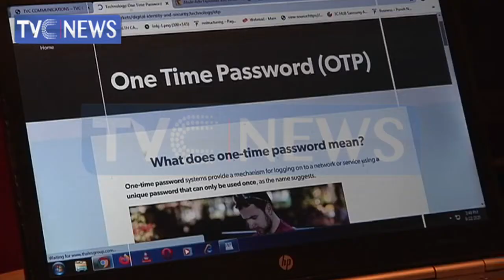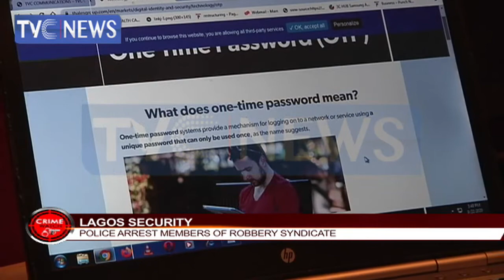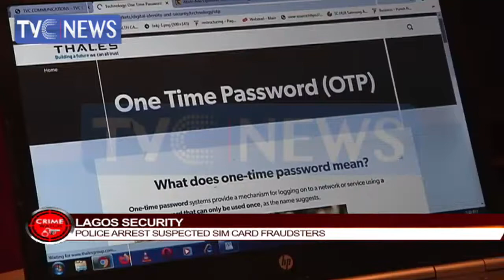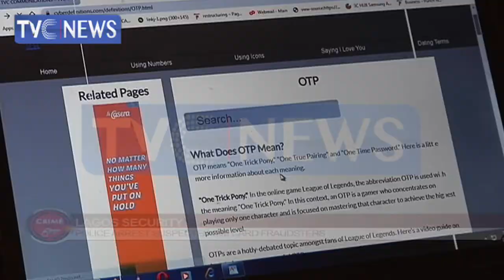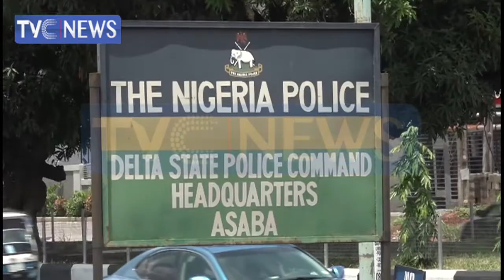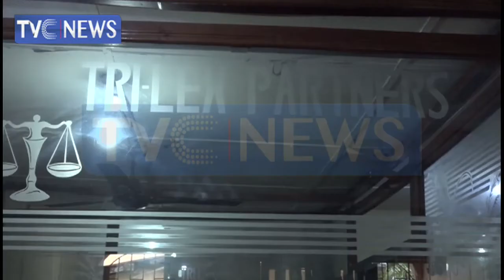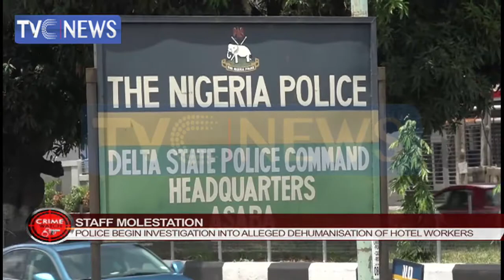Crime Watch: How To Tackle Electronic Banking Fraud